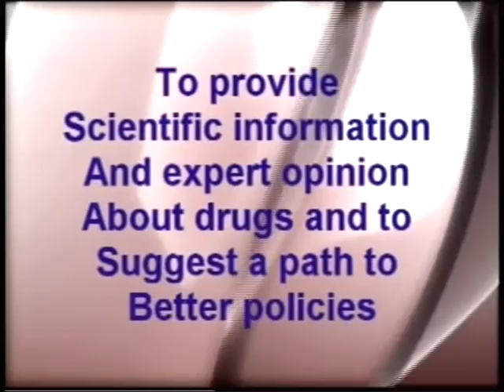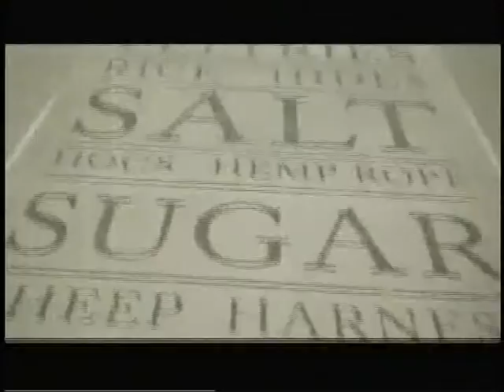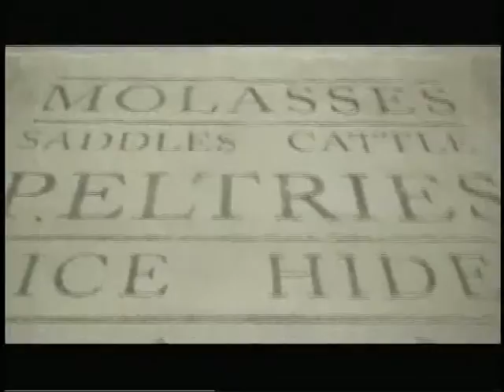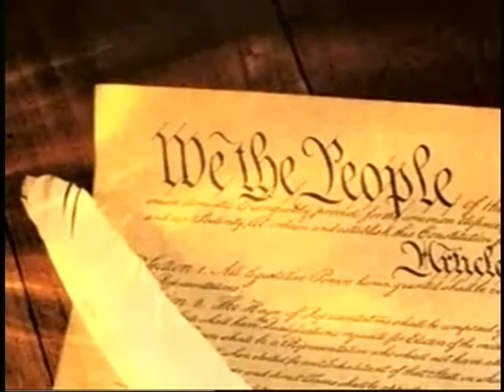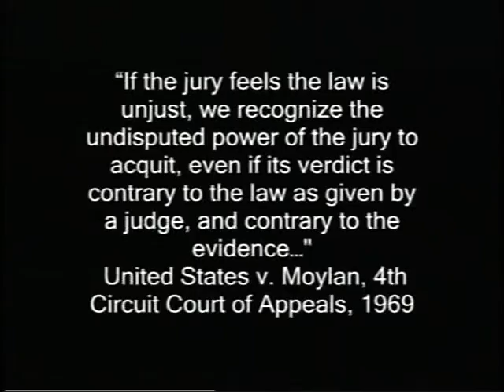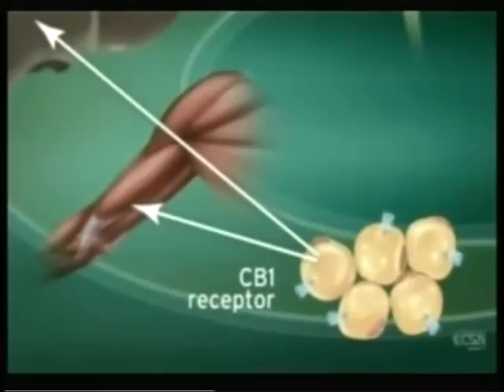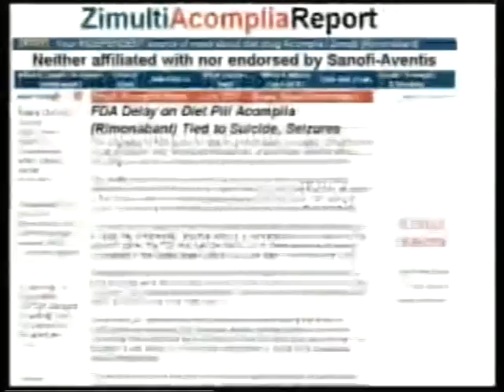Drugs, Crime and Politics 08/03/2011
Candidate for district 29 Brandon Compton is our guest tonight as we look toward the elections.